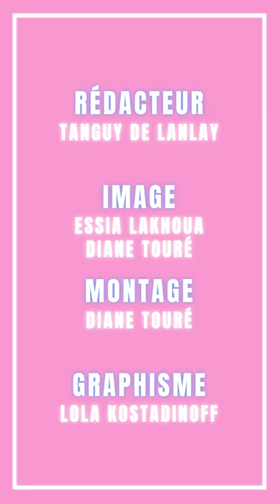TuParis que Tanguy peut devenir patineur dans DisneysurGlace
Tanguy avait un rêve, devenir patineur dans Disney sur Glace ! Bonne nouvelle, la troupe est actuellement au Zenith de Paris pour plusieurs représentations... et en tournée dans toute la France jusqu'en Février 2020.